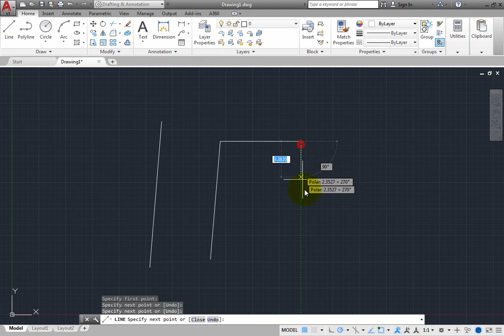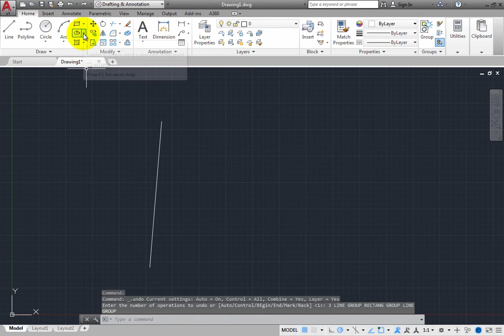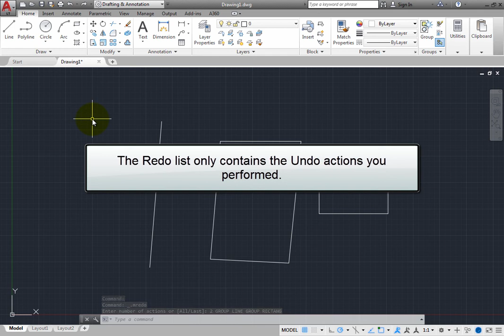Using the Undo and Redo Commands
Learn to fix mistakes or change your design with the UNDO and REDO commands in Autodesk AutoCAD LT.